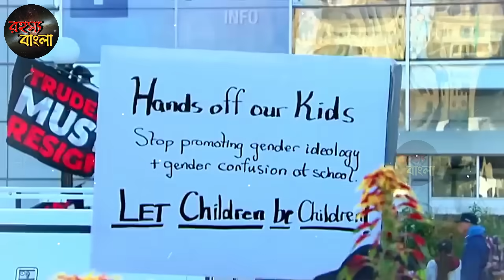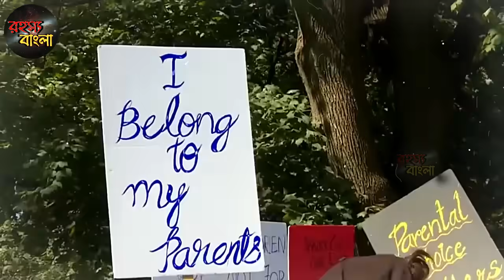50 খালিস্তানির সামনে 1লাখ কানাডিয়ান // টুঁটি চেপে ধরলো জাস্টিন ট্রুডোর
50 খালিস্তানির সামনে 1লাখ কানাডিয়ান // টুঁটি চেপে ধরলো জাস্টিন ট্রুডোর